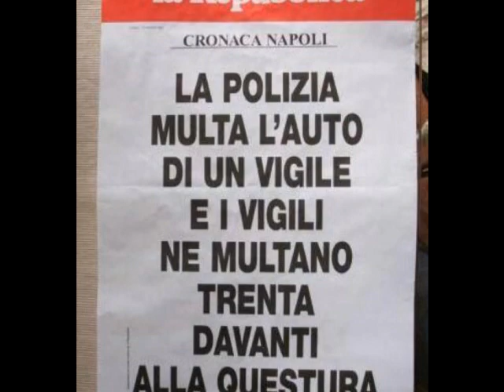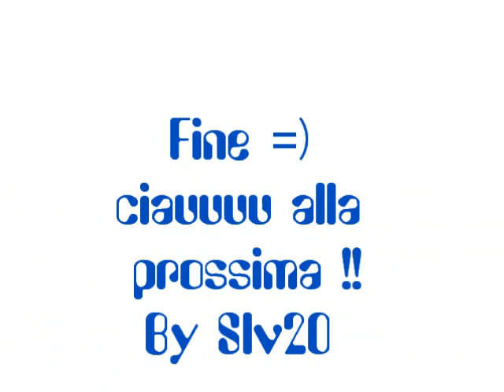Buon Divertimento =)!!!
by slv20